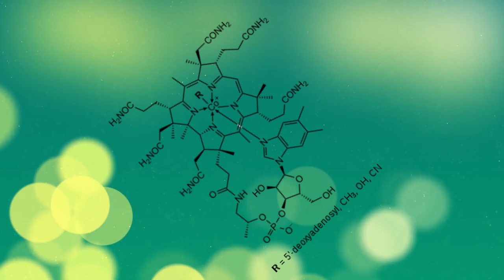How do cows get vitamin B12?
If B12 is only found in meat, how do cows that eat only grass get it?

B12 is a very important vitamin that takes part in many functions in our body. Deficiencies in vitamin B12 can lead to a variety of health problems, including anemia, nerve damage, and problems with cognitive function. It is important for people to get enough vitamin B12 in their diet to maintain optimal health.

Humans can get vitamin B12 mainly from animal sources, such as meat, fish, poultry, eggs and dairy products.

Unlike humans, ruminants such as cows are able to synthesize vitamin B12 themselves through the use of cobalt, which is found in the soil. Cobalt is an important part of the structure and properties of vitamin B12 and aids rumen microbes in synthesizing it. These rumen microbes rely on a dietary source of cobalt so that they can "make" vitamin B12 for the cow.

Ruminants such as cows get their cobalt from the plants they consume. Cobalt is a mineral element that is found in soil, and plants absorb it as they grow. When ruminants eat these plants, they are able to obtain the cobalt they need to synthesize vitamin B12.